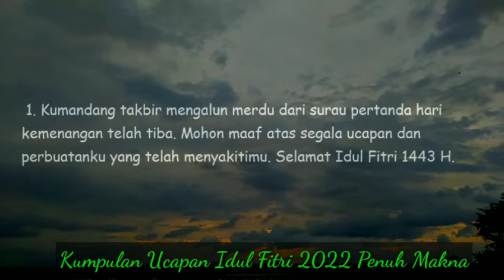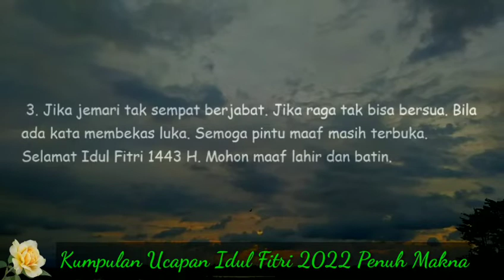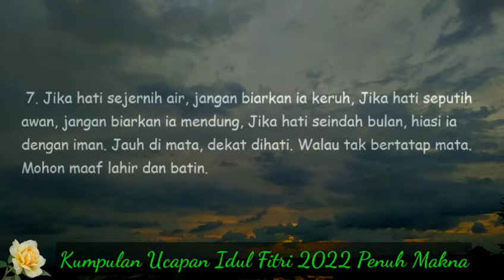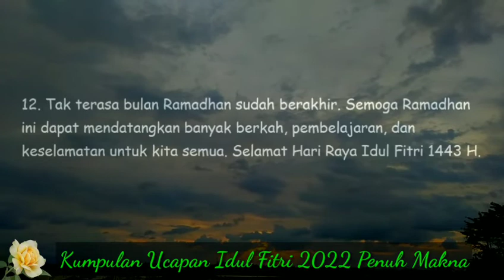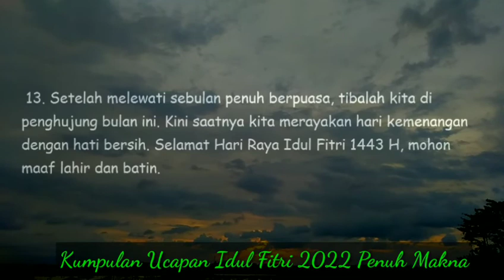Kumpulan Ucapan Idul Fitri 2022 Penuh Makna